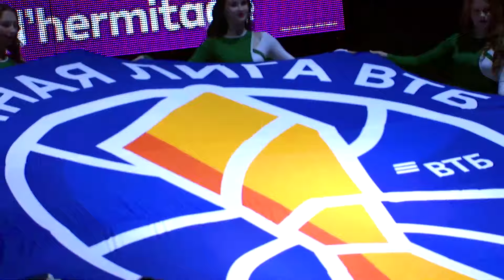UNICS vs Zenit Highlights March, 21 | Season 2023-24